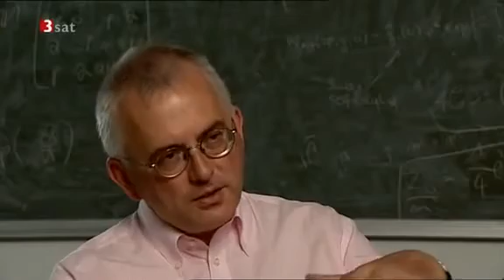3sat scobel Urknall Theorien Universum ohne Anfang 2 6 360p 30fps H264 96kbit AAC